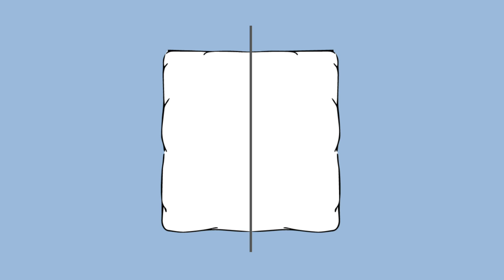Couette Toi et Moi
La couette Toi et Moi pour de bonnes nuits à deux.